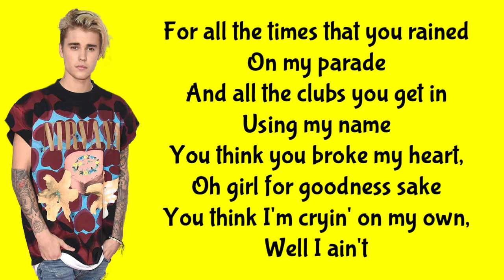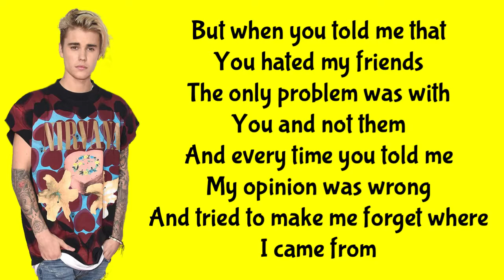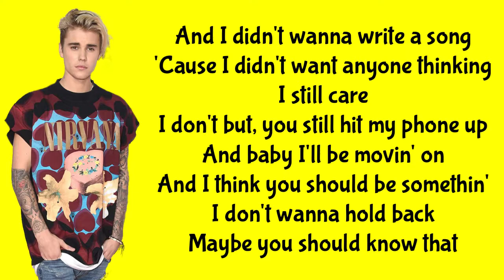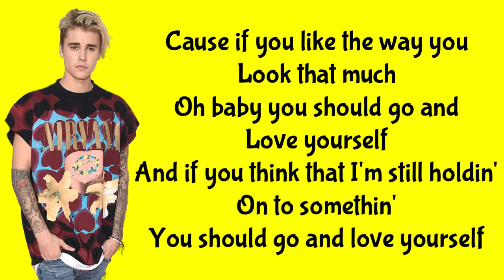Justin Bieber - Love yourself (lyric)🎶🎶🎶🎶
LYRIC

[Produced by Benny Blanco]

[Refrain]
I don't wanna hold back